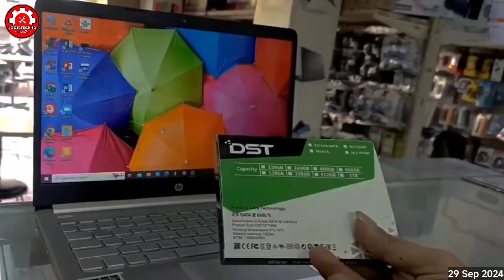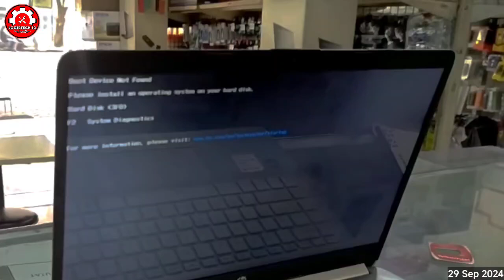HOW TO REPLACE HARD DRIVE WITH SSD IN HP LAPTOP - COMPLETE UPGRADE GUIDE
want to upgrade your slow hp laptop by replacing the old hard drive with a fast ssd? this video is a complete step-by-step guide on how to remove the hard disk and install a new ssd in an hp laptop.
i show you exactly how to open the laptop case, safely disconnect the old hard drive, install the new ssd, and reassemble everything. this upgrade can dramatically improve your laptop's speed and battery life.

How to Replace Hard Disk & Install SSD on HP Laptop